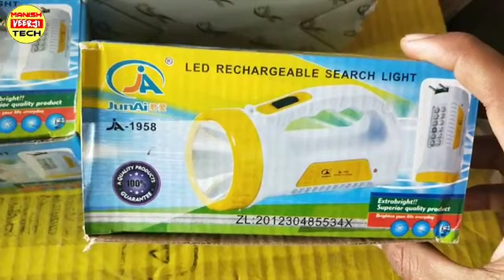250 मीटर तक रोशनी देने वाली टॉर्च, Kisan Torch किसानों के खेती की रखवाली करने वाली टॉर्च, torch,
250 मीटर तक रोशनी देने वाली  टॉर्च, Kisan Torch किसानों के खेती की रखवाली करने वाली टॉर्च, torch,

torch light | kisan torch | led torch | ANDSLIGHT torch | torch | 2023 | best torch light in india 2023 | focus range torch |

hello friends aaj ki is video me hum bat karne wale hai ki best torch light konsi hai .kisan torch konsi khariden .agar video pasand aaye to video ko like aur channel ko subscribe jarur karen |

cover topic :-
(1) best torch light in India 2023-24
(2) biggest & brightest torch in world
(3) long range torch with rechargeable battery
(4) torch light review
(5) Sanford torch light 2023
(6) how to make rechargeable torch
(7) torch repairing at home
(8) battery backup increase
(9) torch ka backup badhana sikhe
(10) battery replacement

                               manish Veerji tech